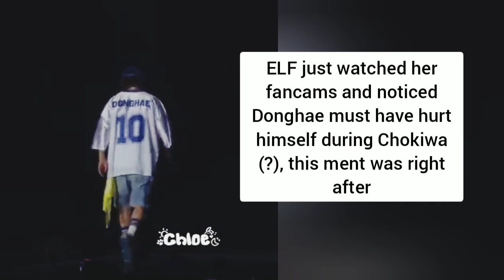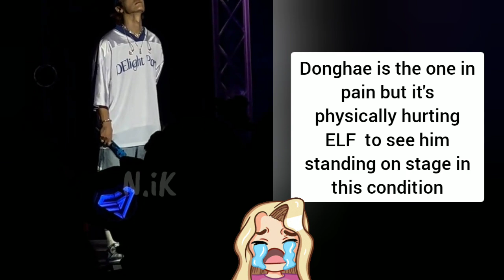DONGHAE TRIED TO KEEP SMILING WHILE ENDURING THE PAIN